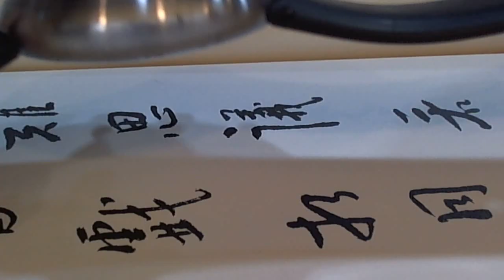十點九分鐘錶 IKEPOD CHRONOMETER WATCHES 2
Maintanence project .Testing 測試 Maintenance 保養 Balance staff, 擺輪車芯
Waterproof ring 防水圈
IKEPOD HEMIPODE CHRONOMETER ETA2892/A2 cosc no.765 (16921)
Ikepod HD03 Hemipode Marc Newson Design Watch (Grand Date)
* Ikepod Watch Co Hemipode Chronometer Chronograph Big Date watch, Designed by Marc Newson in excellent
          o Reference HD03
    * Swiss made automatic movement
          o Certified Chronometer (COSC)
          o Based on ETA 2892/A2
    * Black dial with silver subdials
          o Big Date at 12:00
    * Matte finish stainless steel case
          o 44mm diameter (46mm w/ crown)(16921)
    * Domed sapphire crystal
          o Exhibition style window on the case back
    * Water resistant up to 50m
    * Limited Edition to 9999 Pieces
     10477臺北市中山區合江街180巷15號

營業時間：10:00~21:00(週一到周五 ) (每周六10-18點.週日下午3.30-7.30)